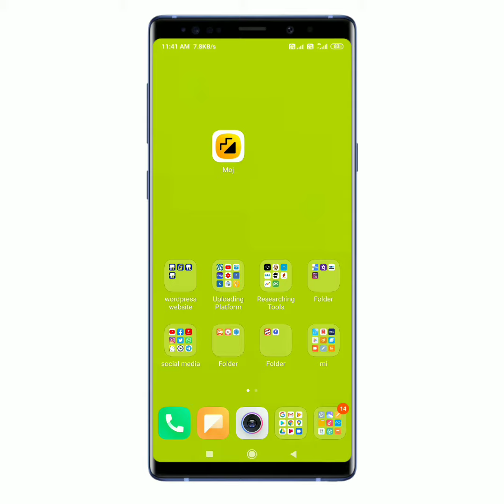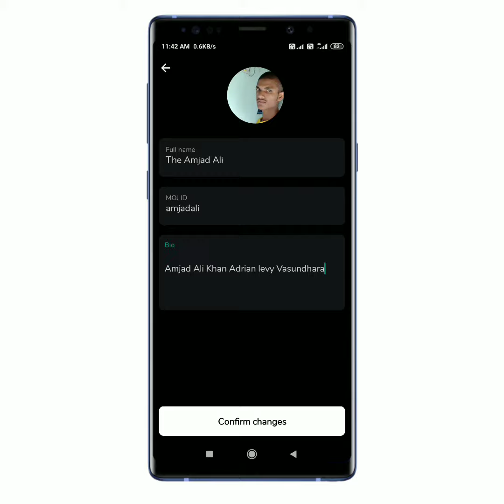Moj App Me Bio Add Kaise Kare | How To Add Bio in Moj App ?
Moj App Me Bio Add Kaise Kare |
How To Add Bio in Moj App
Welcome to 🙏《☆ TELLING TECH ☆》
《 My Name is Shaikh Amjad Ali 》
《 I am From Sitamarhi, Bihar》
《And I am a Content Creator 》
 ? 🤔  Important work 🤔 ?
(5) follow me all social Network》
● 《Channel social account links》 ●

《category》
| News | Tech Info | How To Do  | Apps | Games | Tips & Trick | YouTube series | Blogging series 》
to Telling Tech Not allowed to use

है उपयोग करने की अनुमति नहीं है